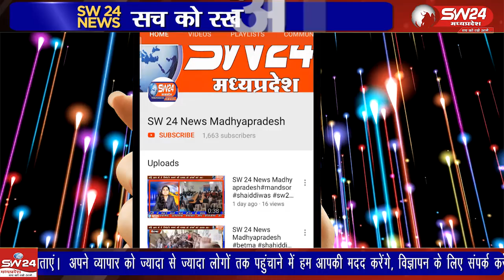"बेटमा में दिगंबर जैन समाज का "वरघोड़ें और भजन कीर्तन से पर्युषण पर्व समारोह का समापन"